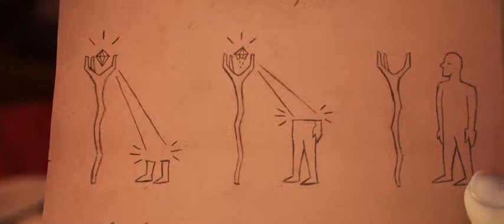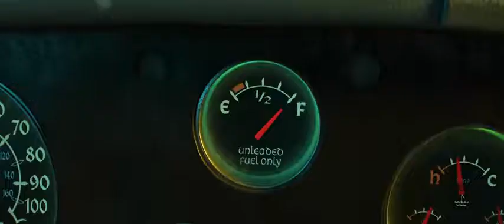ONWARD Official Trailer (2020) | Comedy Movie | Tom Holland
↓ Info ↓
Set in a suburban fantasy world, two teenage elf brothers embark on a quest to discover if there is still magic out there.

Writer: Dan Scanlon

Stars: Tom Holland, Chris Pratt, Octavia Spencer